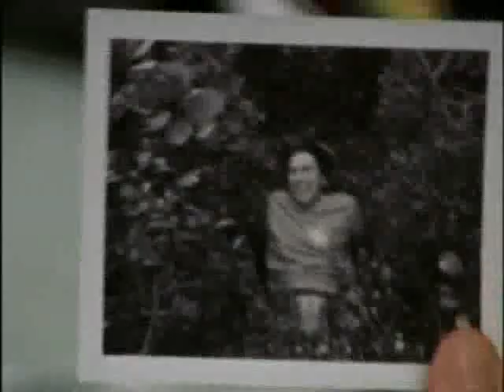Scrubs J.D. Can't Tear A Photo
From episode 314, My Screw Up

Requested by: appo92